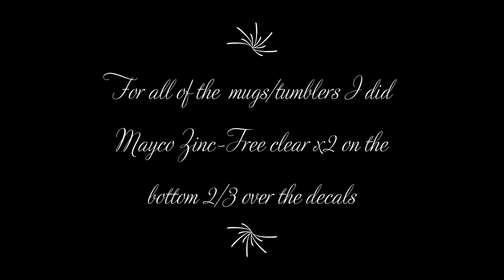Before and after glazing tumblers, mugs, spoon rests and a peacock chip bowl!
TOOLS I USE:

(These links are “paid links” where I earn some commission if you purchase through them below. Thank you for your support!!)

Miscellaneous:
🔥 Pottery wheel I use
🔥Ring light/tripod
🔥Food scale
🔥Wire tool
🔥 high fire stilt pins
🔥 pottery project log book

Throwing tools:
🔥Sponges generic
🔥Needle tool
🔥Shammy cloth
🔥Xiem foot maker
🔥Metal kidney
🔥 Soft red rib

Handle making tools:
🔥 Handheld Extruder
🔥 Xiem knife tool

Trimming tools:
🔥 Xiem large trimmer TFT06
🔥 Xiem small trimmer TFT07
🔥 Custom maker stamp

Designing tools:
🔥double sided needle tool - set
🔥 Kemper ball stylus tool
🔥 Banding wheel (not my exact wheel but similar)
🔥Xiem Slip Trailing Applicator
🔥pin Vise Hand Drill
🔥Diamond Bits for Carving
🔥Pottery Compass
🔥 18 gauge blunt tip applicators
🔥 blank ink pad for maker stamp
🔥 glaze applicator bottles
🔥blunt needs covers
🔥pinstripe tape
🔥silicone alphabet mold
🔥small letter/number stamps
🔥high temp wire U shape
🔥 10” plate drape mold
🔥 8” plate drape mold
🔥 Cookie Cutter Set
🔥 Sweater texture mold
🔥 sweater textures and buttons mold
🔥 Knitting texture mold for handle

Refining/prep tools:
🔥 Diamond sanding pad
🔥 Electric skillet

Glazing:
🔥 Sax underglaze in black
🔥 Small squeeze bottles
🔥 Ceramic supply wax resist
🔥 Drill mixer attachment

I use white stoneware no grog from Trinity clay in Texas. This was fired to a hot cone 5 in an electric kiln.

Glazes used are listed in the video throughout, but here is the list:

Chip & Dip Bowl:
Mayco Winterwood
Mayco Light Flux
Mayco Stroke and coat Cara Bein Blue
Mayco stroke and coat Ruby Slippers
Mayco Cinnabar
Mayco Sapphire
Amaco Snow

Black/White spoon rest:
Mayco Black Walnut
Amaco Snow

Spoon rest 2:
Amaco Iron Lustre
Amaco Oatmeal

Cactus Mug:
Amaco Iron Lustre
Amaco Oatmeal

Leopard Mug:
Coyote Cherry Satin

Leopard Tumblers:
Amaco Celadon Snapdragon

Amaco Honey Flux
Amaco Chun Plum

Cactus Tumbler:
Amaco Celadon Wasabi

These items and more like them are currently for sale in my etsy shop: